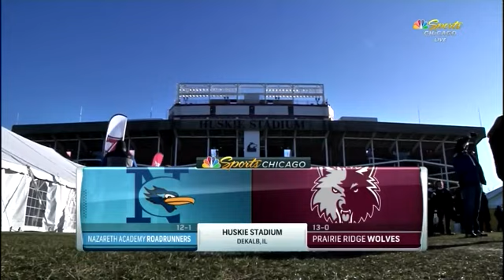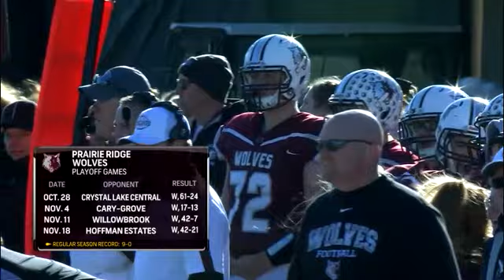2017 IHSA Boys Football Class 6A Champ. Game: Crystal Lake (Prairie Ridge) vs LaGrange Pk (Nazareth)